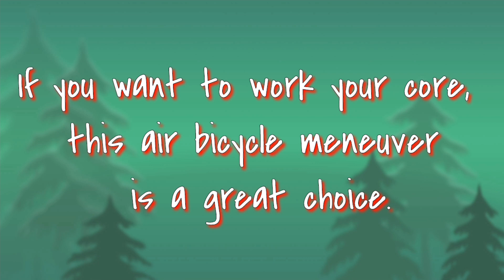Bicycle Crunch Exercise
Here is again my new added workout bicycle crunch. The bycycle crunch is an effective ab exercise, reaching not only the usual abs but also the deep abs and obliques. If you want to work your core, this air bicycle maneuver is a great choice. It's a no-equipment, beginner's level exercise you can do anywhere. Use it as part of your core strengthening workout or add it to a full body workout. Below are some benefits that you can get by doing the bycycle crunch.

3 Benefits of Bicycle Crunches:

1. They target your deep abs. By lifting your legs, you fire up your transversus abdominis, or "deep abs. These muscles support your hips, pelvis and spine to help you avoid injury while working out.
2. Stronger core =stronger body
3. They can improve coordination.